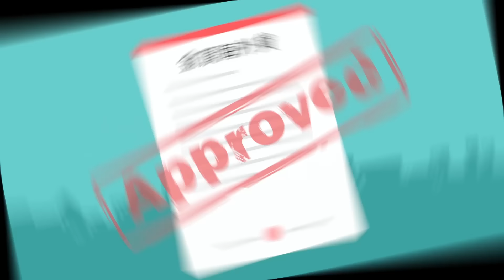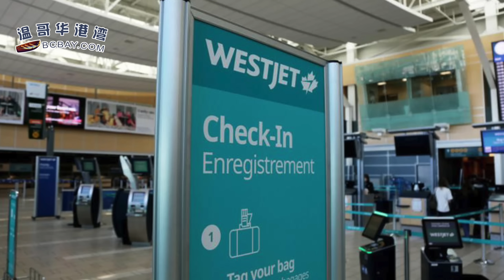加拿大首次披露：大批律師參與洗錢販毒詐騙 不受法律約束；重磅！BC省地產新規細則公布 6月30日生效；緊急 加拿大航司突然取消25個航班！數千名乘客受影響（《港灣播報》20240627-1 CACC）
00:00 引言
00:25 加拿大首次披露：大批律師參與洗錢販毒詐騙！不受法律約束
04:32 重磅！BC省地產新規細則公布，6月30日生效
09:00 緊急通知！加拿大航司突然取消25個航班！數千名乘客受影響
10:09 走錯車道！西溫嚴重車禍導致2死 交通大混亂